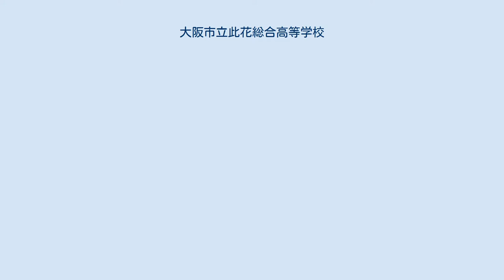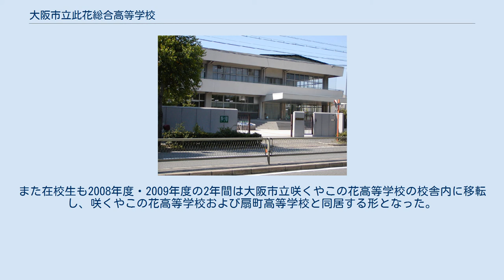大阪市立此花総合高等学校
日本の総合学科設置高等学校_(廃止)
大阪市立此花総合高等学校（おおさかしりつ このはなそうごうこうとうがっこう）は、かつて大阪府大阪市此花区酉島二丁目にあった総合学科の公立高等学校。
学校統廃合に伴い、2008年度・2009年度の2年間のみ此花区西九条6丁目の大阪市立咲くやこの花中学校・高等学校内に校舎を設置していた。
 1963年に開校した大阪市立此花工業高等学校が前身となっている。
1998年に総合学科へと改編され、校名も大阪市立此花総合高等学校へと改称された。
 総合学科の中に国際コミュニケーション・数理科学・メカトロニクス・食物文化・芸術メディア・健康スポーツの6系列（1998年度-2005年度は8系列）を設置し、生徒は自らの希望進路や興味関心に応じて授業を選択していた。
食物文化系列では調理師資格の取得も可能となっていた。
 2008年度に大阪市立扇町高等学校と統合し、大阪市此花区西九条6丁目に中高一貫校・大阪市立咲くやこの花高等学校を設置した。
これに伴い此花総合高等学校は2008年度以降の新入生募集を停止し、最終学年の在校生が卒業した2010年3月に閉校した。
また在校生も2008年度・2009年度の2年間は大阪市立咲くやこの花高等学校の校舎内に移転し、咲くやこの花高等学校および扇町高等学校と同居する形となった。
 1962年4月1日付で開校準備室を設置し、同年10月24日に大阪市立此花工業高等学校の校名が決定した。
校名が決定した同日を創立記念日と位置づけていた。
 翌1963年4月1日付で大阪市立此花工業高等学校として開校した。
当初は大阪市立都島工業高等学校・大阪市立産業教育共同実習所の2ヶ所に設置された仮校舎で授業をおこなっていた。
1963年中に此花区酉島2丁目に校舎竣工し移転し、2008年まで酉島での教育活動をおこなった。
 その間の1998年には総合学科へと改編し、大阪市立此花総合高等学校に改称している。
 （2008年3月まで） （2008年4月-2010年3月）